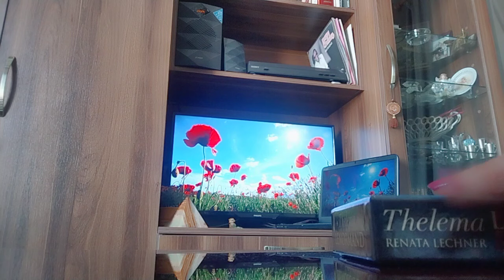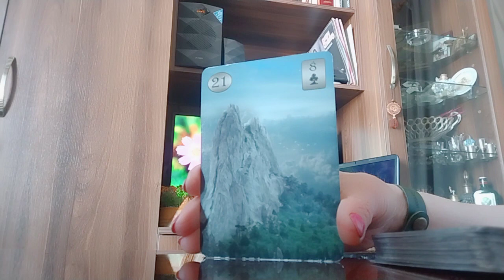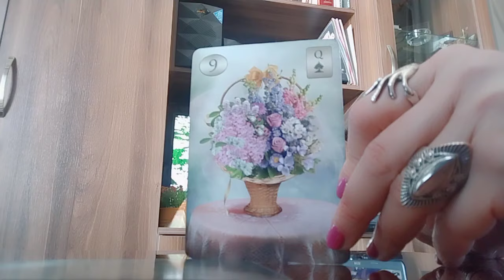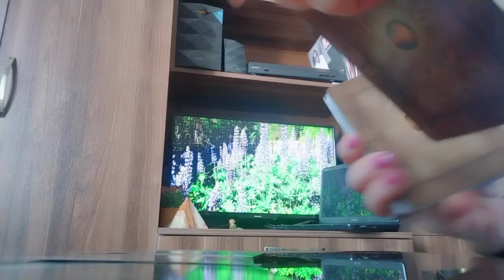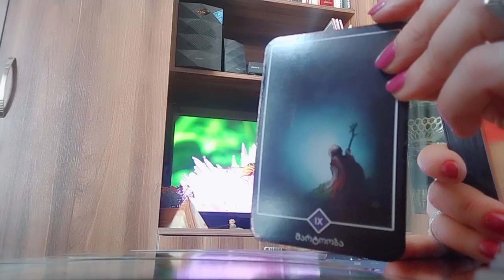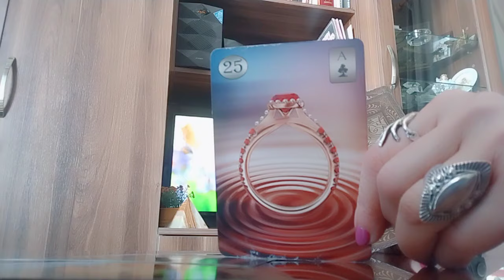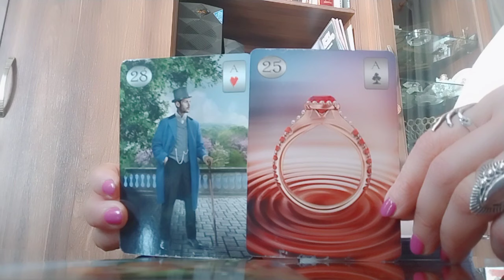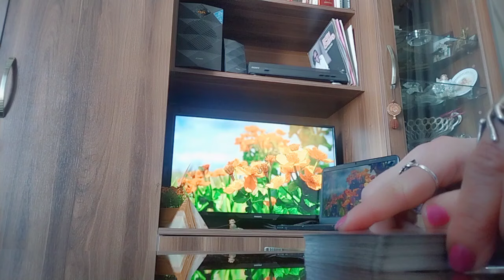კარზე მომდგარ ბედს გვერდს უვლით?✨🌈💒✨